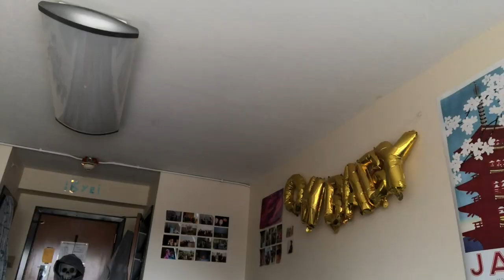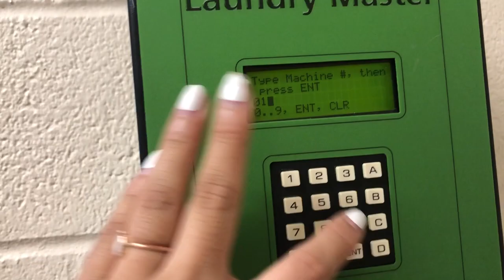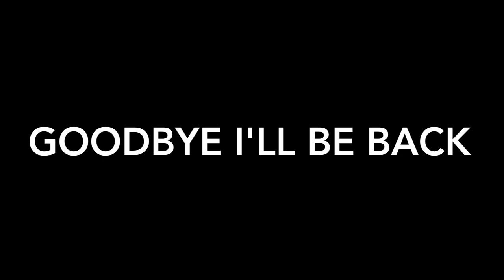COLLEGE DAY IN MY LIFE 2020 | EMMANUEL COLLEGE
A Sunday in my life getting ready for the new week! :)